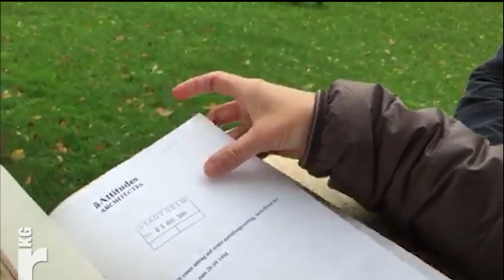ROUTE53 - Stuart im Gespräch mit FoKuS in Selm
Heute Vormittag hatte ich das große Vergnügen in Selm mit zwei zauberhaften Frauen vom städtischen Kulturbetrieb „FoKuS“ für die Abteilung Volkshochschule über die Selmer Kunst reden zu dürfen: Kathrin Disse und Manon Pirags. Aber seht selbst.